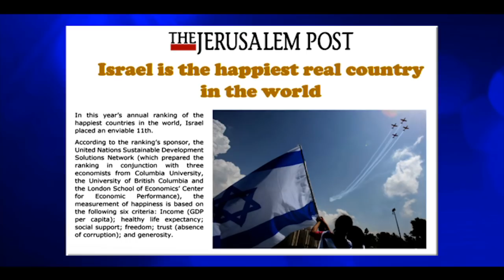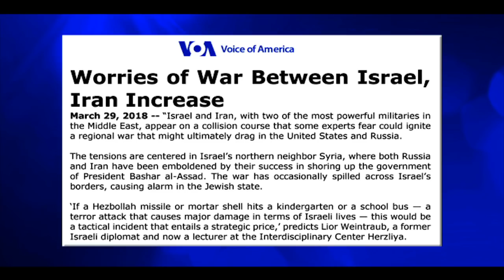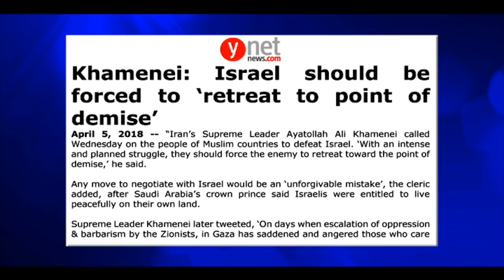Jack Van Impe Presents -- April 14, 2018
This week:
• Happy 70th Anniversary Israel!